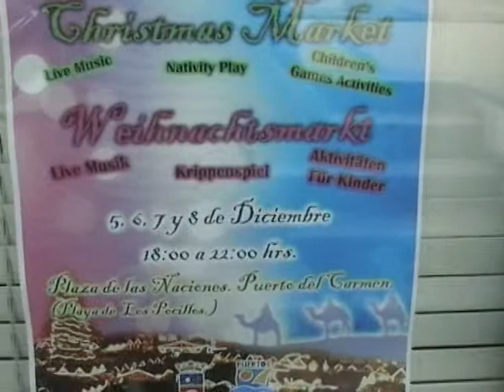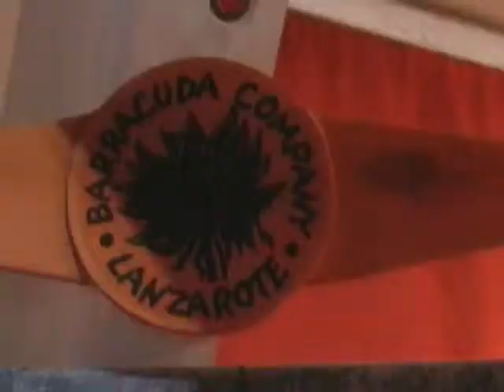Weihnachtsmarkt Teil 1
2. Weihnachtsmarkt in Puerto del Carmen vom 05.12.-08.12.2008